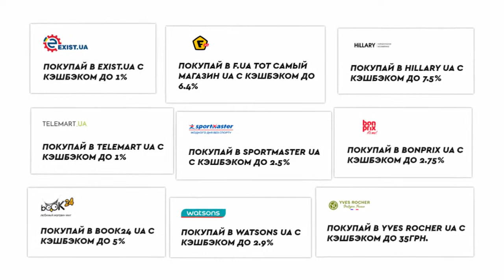Подборка 9 проверенных магазинов в Украине в которых вы можете покупать товары дешевле обычной цены